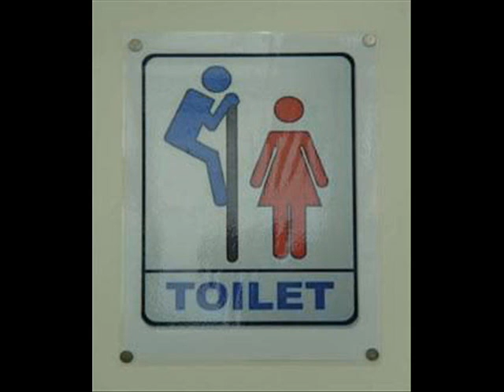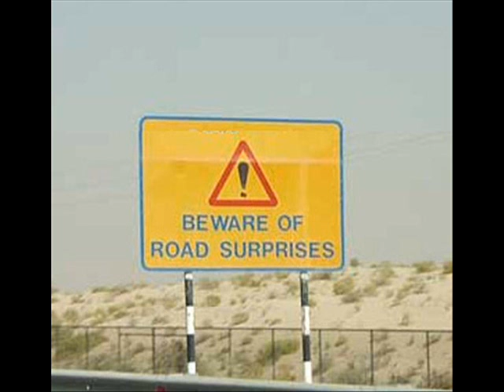Weird Road Signs